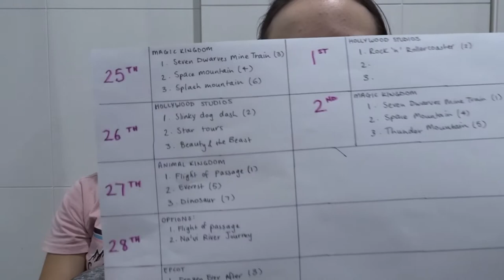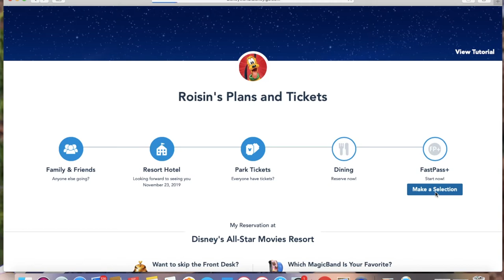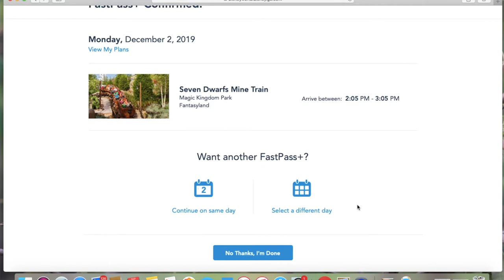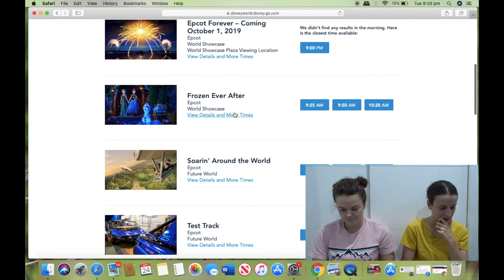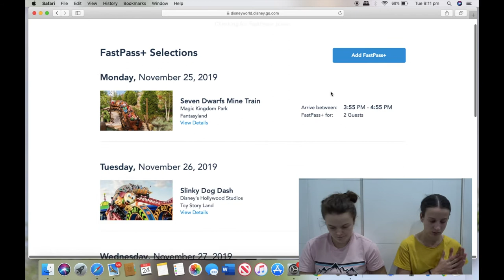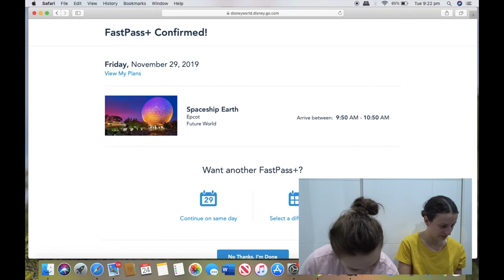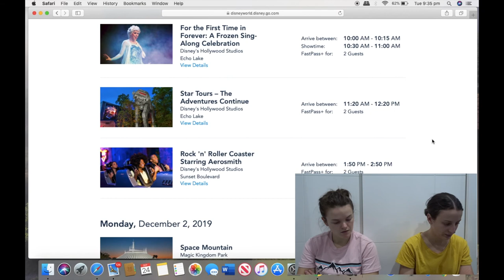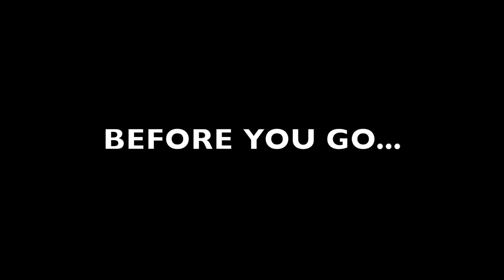How To Make Walt Disney World FastPass Selections! | ORLANDO NOVEMBER/DECEMBER 2019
Surprise! As you can see from the title we went on an amazing trip to Orlando, Florida! We have already completed our trip and this video was filmed about two months before we left showing us selecting our fastpasses. We found the process pretty confusing so hopefully this will be helpful to someone and give you an insight on what it will be like when you make your selections!

Help us reach our goal of 5,000 subscribers by June 2024! We are travelling full time for a full year and would love for you to join us :)

OUR GO-TO SUBSCRIPTIONS:
Best Music for Creators (Get 2 Extra Months FREE!)

We are Stacey and Rosh AKA 'Stosh', and this year we are GO FOR LAUNCH! We are a couple from Melbourne who love to create, travel and have fun! We are currently travelling the world full time for 12-months!

Threads: @goforlaunchvideos

Sony ZV E-10
Tamron 11-20mm f/2.8 Sony e-Mount
Sigma 16mm f/1.4 Sony e-Mount
DJI Osmo Pocket 3
Zhiyun Crane M3 Gimbal
DJI Mini 2 Drone
GoPro Hero 10
Rode Microphone
Peak Design Camera Clip